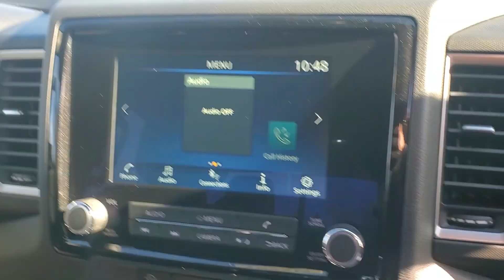2024 Nissan Frontier N2297